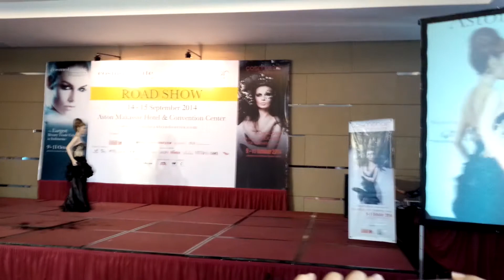Make Up and Hair Show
By Cosmo Beauté and Rudy Hadisuwarno